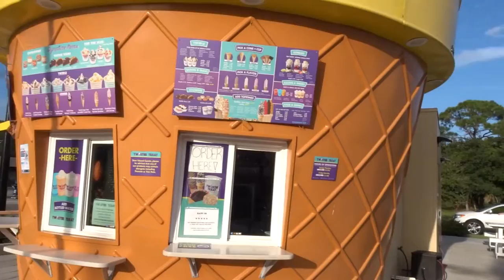GETTING OUT FOR ICE CREAM MY YT FAM COME JOIN US AMEN